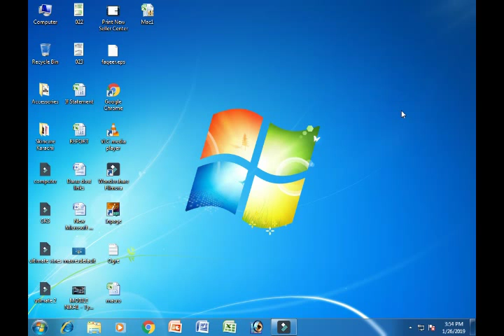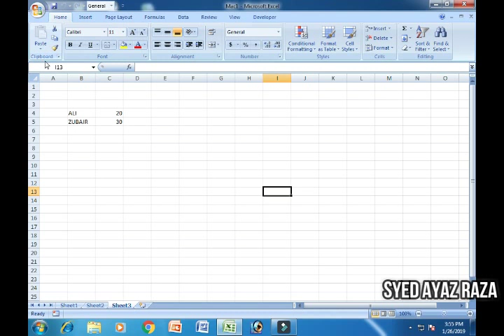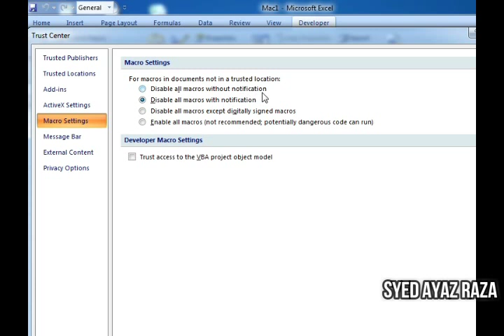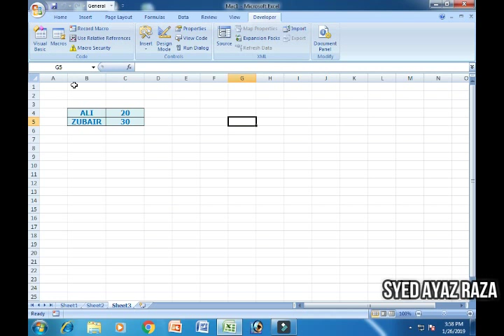Important Macro Security Settings in Excel | Excel VBA Macro in Urdu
In this Tutorial we learn Importance of Macro Security Settings in Excel VBA